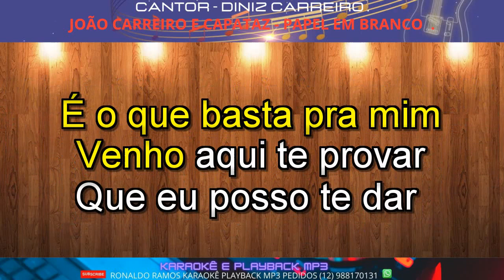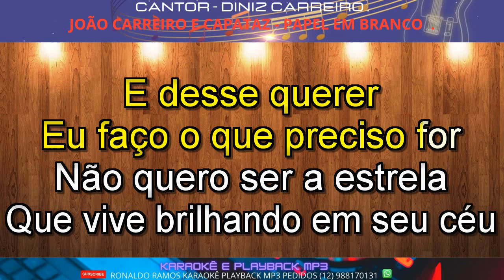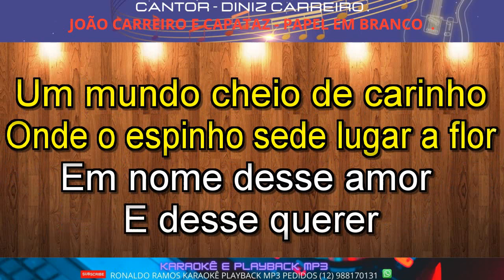KARAOKÊ - JOAO CARREIRO E CAPATAZ - PAPEL EM BRANCO -LANÇAMENTO .